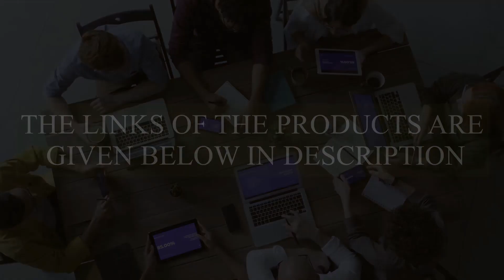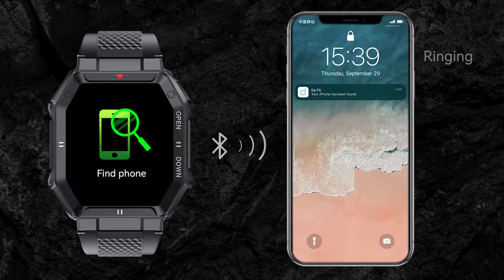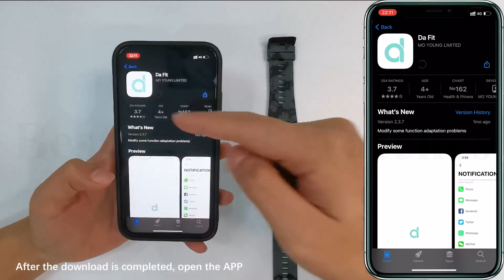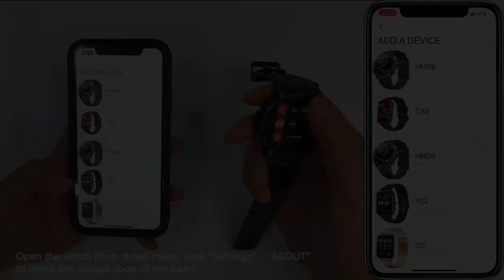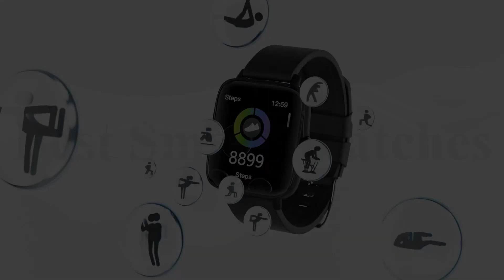Best Smart Watches For Men 2023 (TOP 5 Picks For Any Budget | Promarkit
No:5 EIGIIS Smartwatches

No:4 MOLOCY Smart watch

No:3 Moowhsh HM09

No:2 ANDFZ T42 Black

No:1 Rgthuhu Military Smart Watch

► Promarkit is a participant in the Amazon Services LLC Associates Program, an affiliate advertising program designed to provide a means for sites to earn advertising fees by advertising and linking to Amazon.com. As an Amazon Associate, I earn from qualifying purchases.